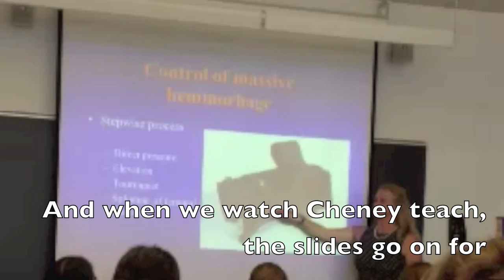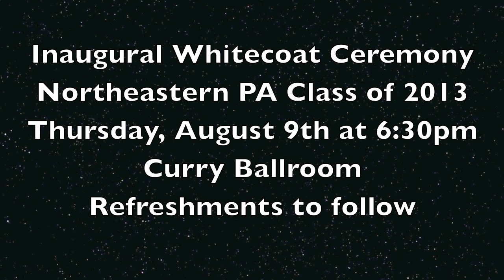Ready and I Know It- Northeastern Physician Assistant Program Class of 2013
Parody of "Sexy and I Know It" by LMFAO to celebrate our inaugural Whitecoat Ceremony for Northeastern PA Program's Class of 2013.